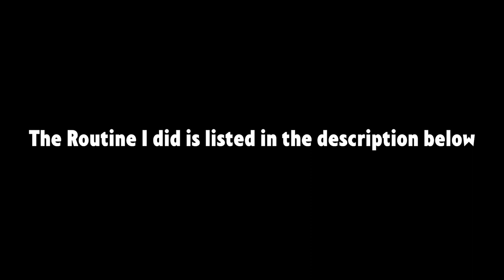Brideo #6.1 ("vlog"): Dumbbells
Hiiii, How's it goingggg

Brideo (Bryce + Video) 6.1 of the Summer Workout Series! In this video I go through my little workout routine for dumbbells. I'm not the best at lifting weights but hopefully you can learn a little from me and vice versa :)

ROUTINE:
-Basic Curls: 10lb Warm-Up (10-15 reps each arm)
-Basic Curls: 20lb (10 reps each arm; Couple sets)
*Then Start Bumping it up to whatever works for you (I got to 30 which was enough for me)! Increase weight slowly and don't push yourself too much especially if you're a beginner! Mix it up with basic curls, and hammers*

Best Climbing Tape
Chalk Bag
Chalk Bucket
Climbing Shoes

★Feel free to DM me with any questions about climbing, fitness, exploring, or anything else, I'd love to help you out!★